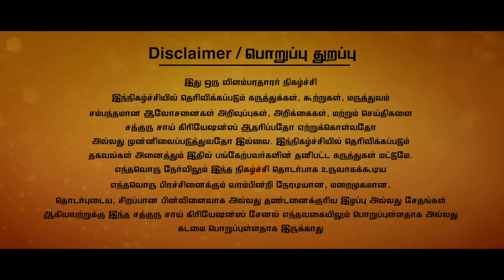சர்க்கரை நோய் குணமாக இந்த இடத்தில் அழுத்தினால் போதும்,சுகர் காணாமல் போகும்..